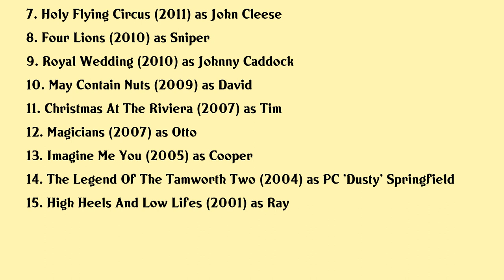Darren Boyd Movies list Darren Boyd| Filmography of Darren Boyd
Darren Boyd Full Movies List Filmography of Darren Boyd

Latest movies of Darren Boyd are:

1. Case Sensitive
2. The Personal History Of David Copperfield
3. Thomas Friends Journey Beyond Sodor
4. Bridget Joness Baby
5. The Worlds End
6. Alan Partridge Alpha Papa
7. Holy Flying Circus
8. Four Lions
9. Royal Wedding
10. May Contain Nuts
11. Christmas At The Riviera
12. Magicians
13. Imagine Me You
14. The Legend Of The Tamworth Two
15. High Heels And Low Lifes

Complete list of movies acted by Darren Boyd are in this video.

Please Comment down your favorite movie of Darren Boyd